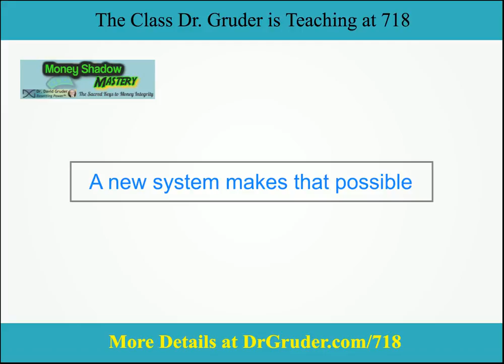About Dr. Gruder's CEO Space 718 Money Mindset Class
A quick summary of what the class that Dr. Gruder is teaching at the July 2018 CEO Space even is all about.